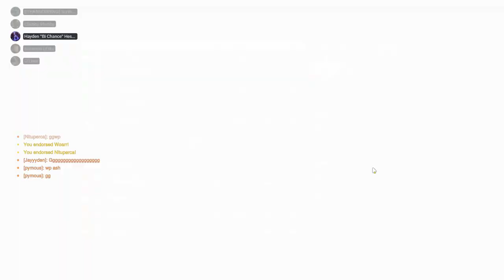Faze Orange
🍊🔥 Get ready to peel back the layers of gaming insanity with "Faze Orange" on Alt F10 Moments! 🎮🌟

🎯 Hold onto your citrus, because we're about to dive headfirst into the world of Faze Orange – where every shot is a squeeze of gaming excellence and every play is as juicy as it gets. From epic snipes to orange-tastic trick shots, our players are here to show you how to turn up the vitamin C and dominate the digital battlefield. Will they peel their way to victory, or will they end up as pulp? Tune in to find out – and don't forget your sunglasses! 🕶️🍊

🚀 Join us as we rocket through the zesty chaos of Faze Orange, where every frag is a burst of flavor and every victory is as sweet as a freshly squeezed orange juice. Will our heroes emerge victorious, or will they end up in a citrusy mess? One thing's for sure – it's going to be a peel-arious ride! 🌟😂

Hit that like button, share with your fellow gamers, and let's embrace the zestiness of Faze Orange together – because sometimes, the best gaming moments are the ones that make you say, "That's one juicy shot!" 🍹🎮

💬 Got your own stories of citrusy gaming excellence? Share them in the comments below and let's squeeze out every last drop of gaming hilarity! Let's dive into the chaos and see what wonders await us in the world of Faze Orange! 🌟🍊